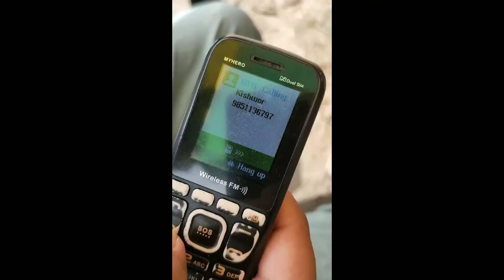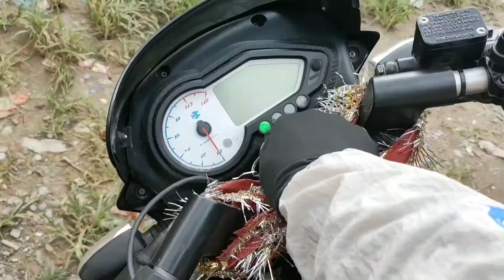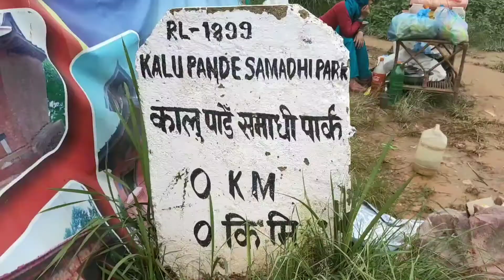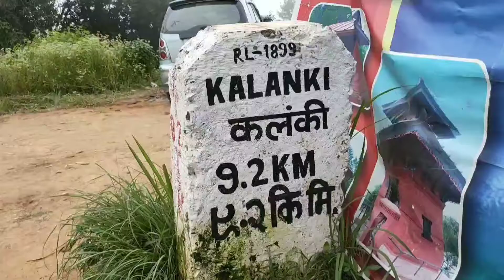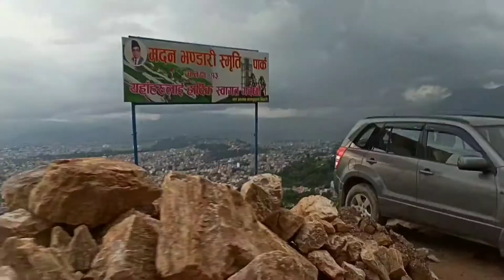Switzerland!! Park ।।Our Unplanned trip ।। Hill Station near Kathmandu।।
This video is made during refreshment time on saturday ।।
Travel Vlog।
Switzerland park, Indra Daha Kathmandu।